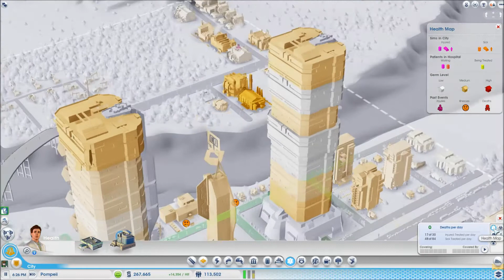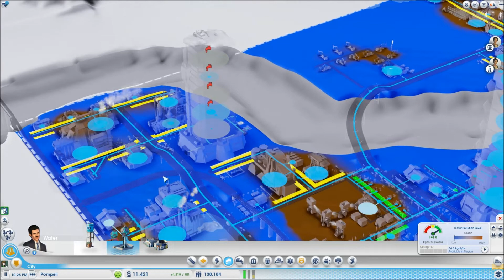KC SimCity -11- I Hate OmegaCo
Welcome back to another episode of SimCity, which we play in tandem with Gizrah.
In this episode, our income goes up and down per minute.

If you liked this, throw in a like!

All hail Gizrah, who made this awesome thumbnail for me!